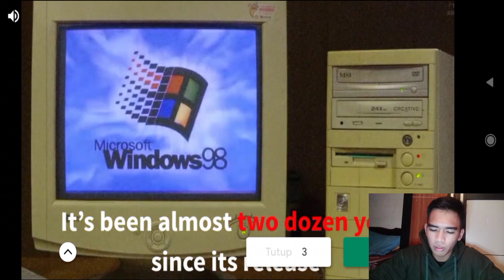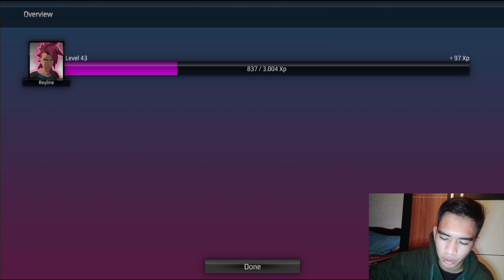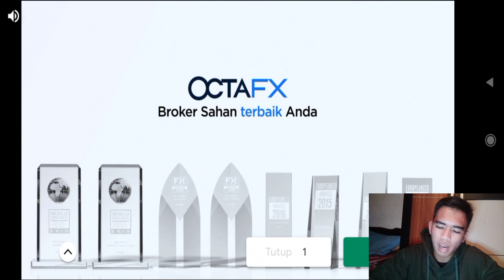3v3 | Burst To Power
Hallo Guys